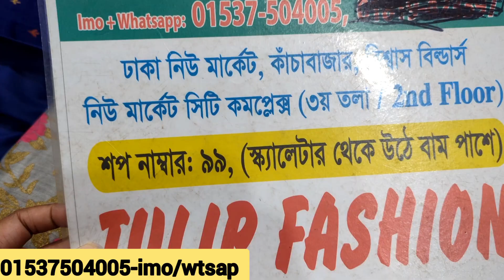অবিশ্বাস্য দামে কাপল ড্রেস,শাড়ি/পান্জাবি | Lovely couple dress saree,panjabi collection 2023